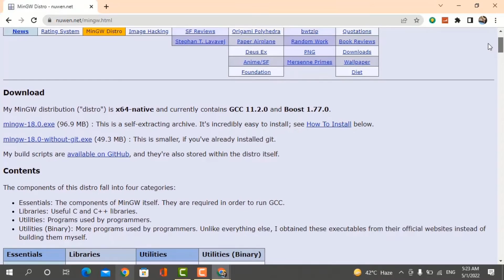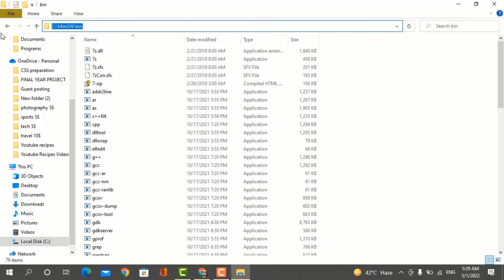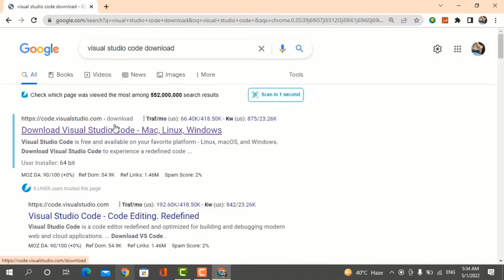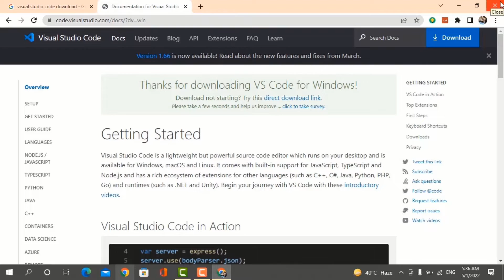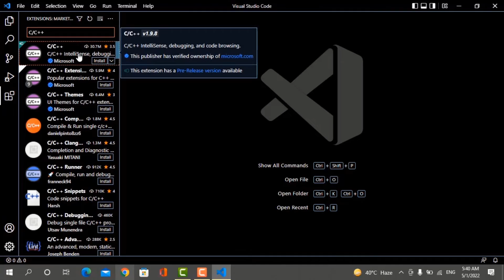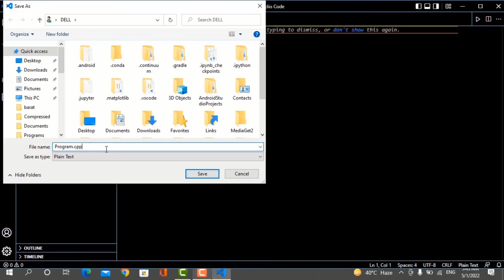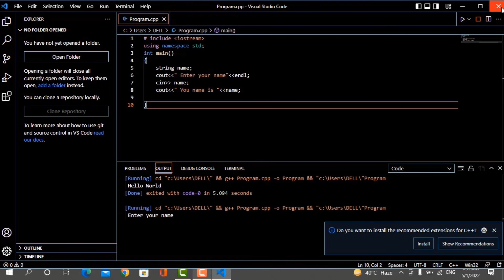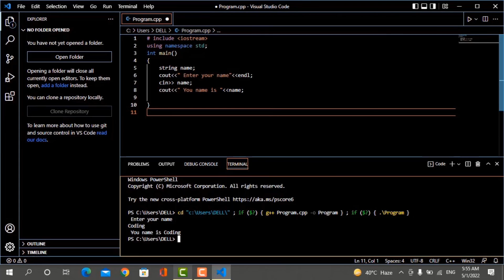How to setup Visual Studio Code 2022 for C and C++ programming | Coding With Clicks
Hi,

In this video I will show you how to setup Visual Studio Code 2022 for C and C++ programming

First you need to download C and C++ compiler, the best compiler for windows is Mingw, Then that you need to download and install Visual studio Code. After downloading vs code you need to download some extensions and make some settings to run C and C++ programs on visual studio code.